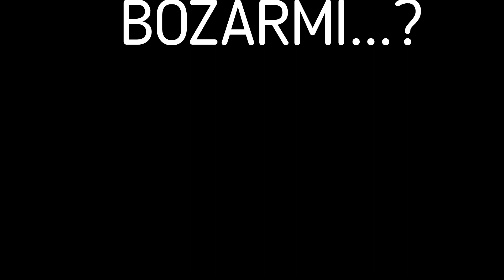AŞI ORUCU BOZAR MI...? İFTAR VAKTİNDEN SONRA YAPILABİLİR Mİ...?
Big System Tv
ANTALYA SOKAK RÖPORTAJLARI VE HALKIN GERÇEK GÜNDEM ve DİJİTAL PLATFORM KANALI
BÜYÜK SİSTEM TV.